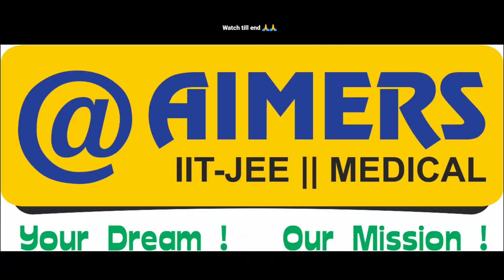सीतामढ़ी में पहली बार 2023 IIT-JEE//NEET के लिए TARGET BATCH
@AIMERS Institute Sitamarhi
for IIT-JEE / NEET

📌Hello Class Target students,
✔️Beginning your preparation at the right time makes a difference!
✔️Just after class 12th, develop the concepts of advance level so you are one step ahead
✔️The course will compliment with Advance level Concept
📒Join Our Mega Batch and begin your  Offline Classes for JEE/NEET
🗓️Starting from 22th February ,2022
✔️Personal Guidance by Experienced Faculties
✔️ Get Printed study material and worksheets
✔️Access to @Aimers library
✔️ Daily practice papers
✔️Test series
✔️Doubt support (Live/ Chat/Offline)
✔️Start with offline Classroom
✅For Registration - Visit our centre or
Newton_physics_centre Office